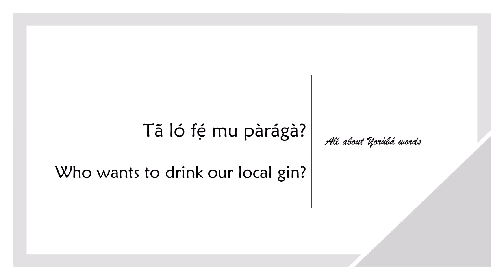How to say LOCAL GIN in YORUBA (YORUBA SLANGS)